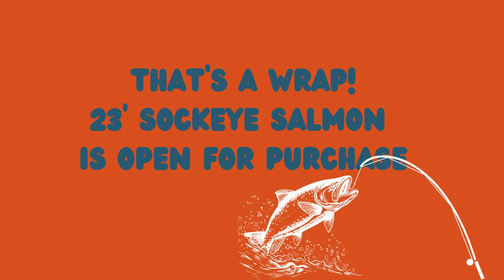2023 Sockeye Season Outtakes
At Kurian Fisheries, we're passionate about delivering you quality, wild caught, Alaskan seafood directly from our nets to your door. We also love sharing our adventures with you through our YouTube Channel, where you can find cooking videos, how-tos, VLOG's, and short films about our fishing adventures.

We always love hearing from our fans and followers!

(sockeye salmon in 10 and 20lb cases)